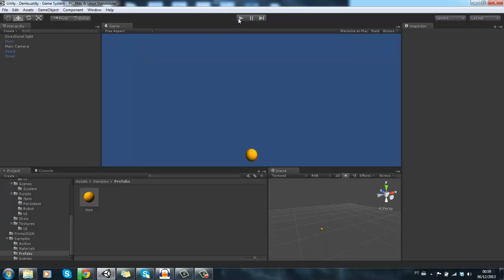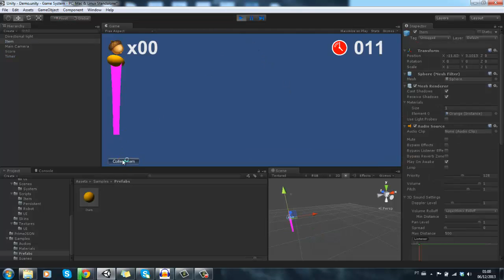Game The Catcher for Rehabilitation Robotic - Version 0.1.6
component score and collectible items.